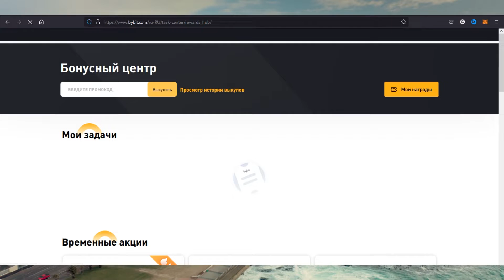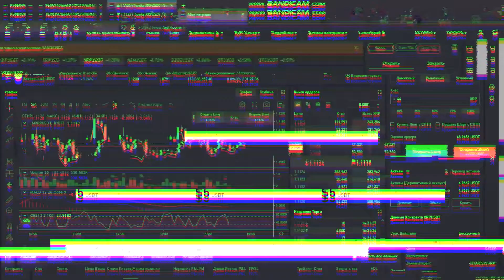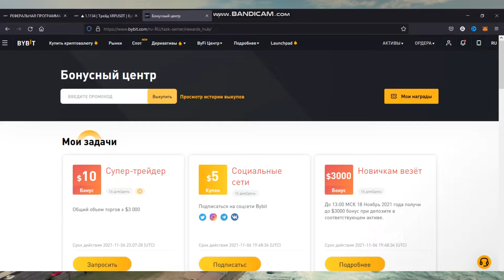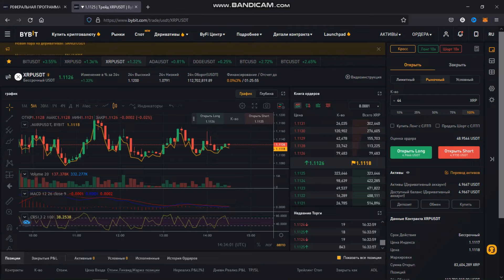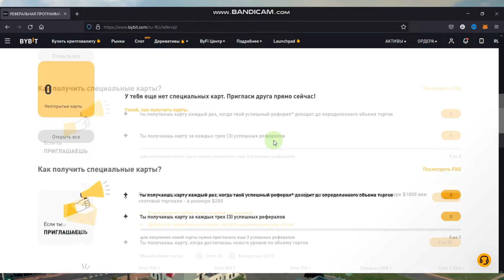Как получить деньги с BYBIT ?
Короче говоря, зарегистрировался я на Bybit.

✅Футажи беру из pexels и pixabay

Дисклеймер!

Всё сказанное в этом ролике есть исключительно личным мнением автора и ни в коем случае не является финансовой рекомендацией.
Зафиксируйте следующую информацию: торговля на финансовый рынках сопряжена с колосальным риском и зависит от множества факторов. Большинство теряет там деньги!
Результат никогда не может быть гарантирован. никогда!
Будьте уверенны что вы понимаете риски, если вы только начинаете торговать!
Ответственность за принятые решения и за их последствия лежит на вас!